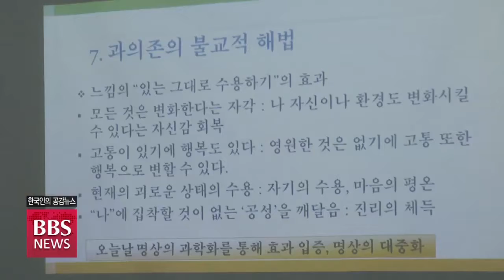[BBS뉴스] ‘휴대폰-인터넷 없는 사찰’...불교 스마트쉼 운동본부 출범